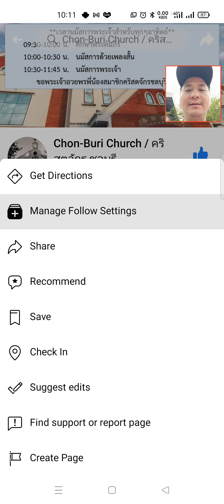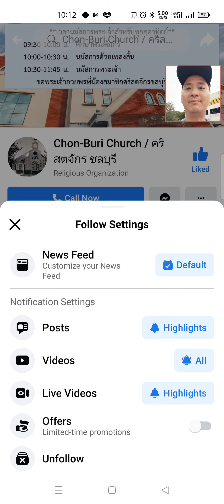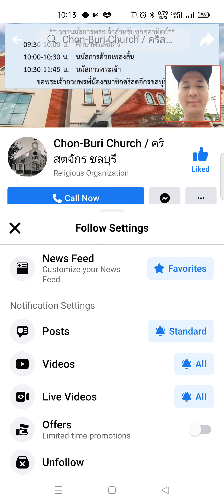วิธีการกดติดตามช่อง เพจ facebook ของทางคริสตจักร แล้วให้มันแจ้งเตือนคลิปใหม่ๆตลอด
วันนี้จะมาแนะนำวิธีการตั้งค่าในโทรศัพท์มือถือเพื่อที่ว่าเวลาทางคริสตจักรมีโพสต์คลิปใหม่ๆหรือวีดีโอใหม่ๆจะเด้งที่หน้าฟีดของคุณก่อนเลยไม่ยากครับดูแล้วทำตามได้เลย